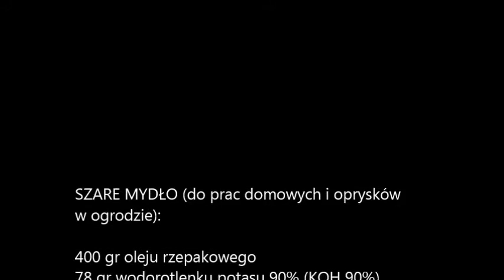Jak zrobić szare mydło (mydło w płynie) w domu, tutorial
Pokazuję jak zrobić w domu szare mydło do celów gospodarczych i do oprysków w ogrodzie.
Receptura:
400gr oleju rzepakowego
78gr wodorotlenku potasu 90%
152gr wody destylowanej

Zapraszam do grupy na FB, w celu wymiany doświadczeń na temat kosmetyków domowych DIY
grupa: Kosmetologia domowa DIY